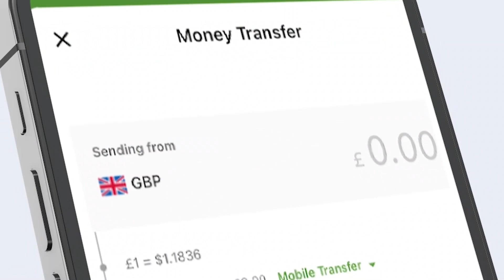Wasiirka Caafimaadka Ayaa Waajahay Gudida Joogtada ah Ee Golaha Guurtida